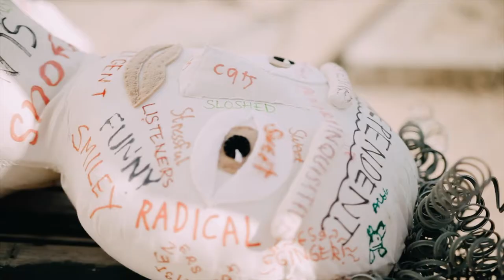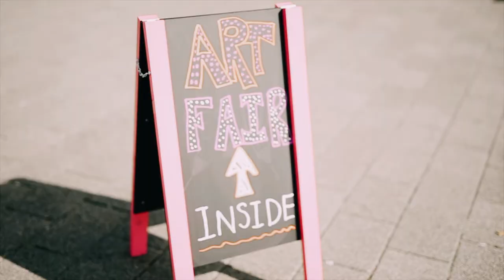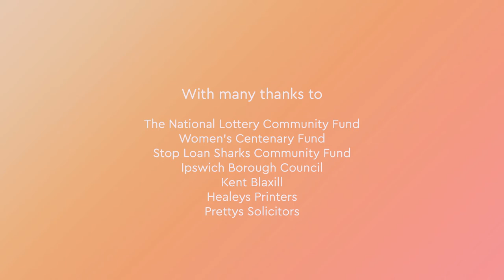Art Eat Festival | Ipswich